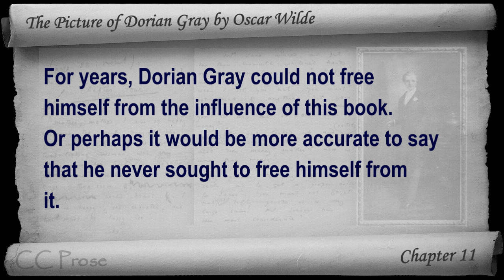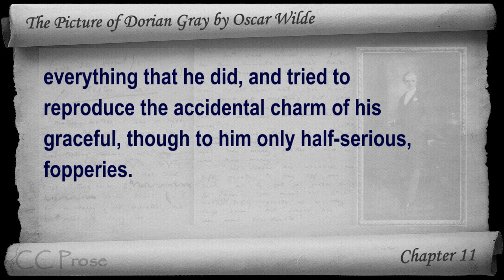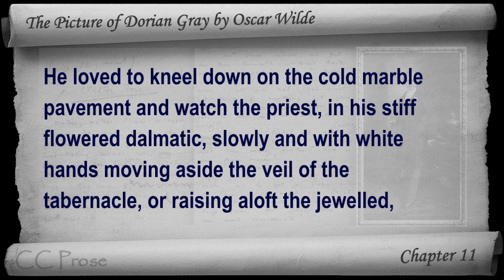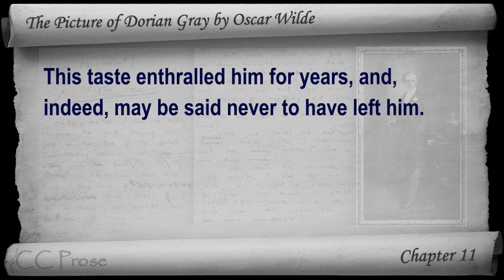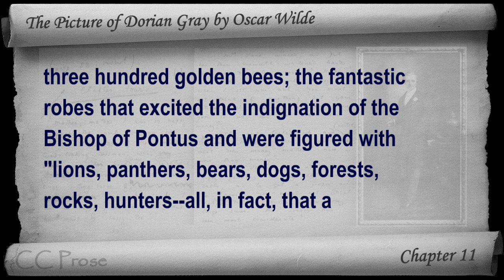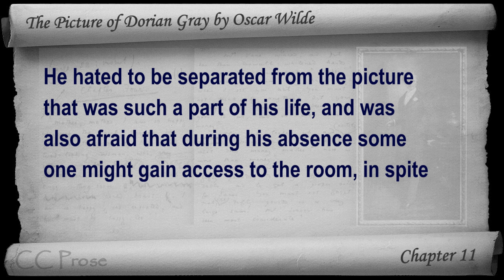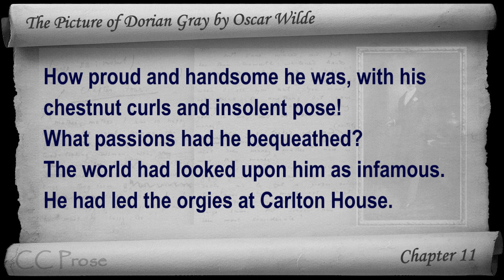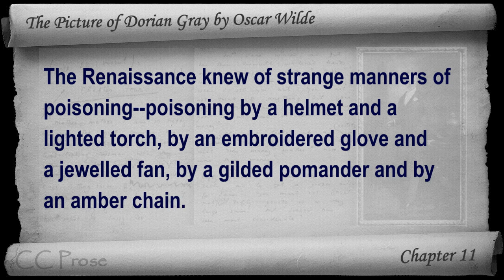Chapter 11 - The Picture of Dorian Gray by Oscar Wilde